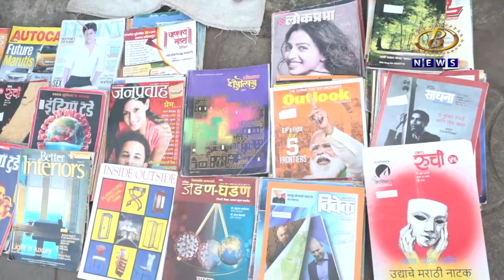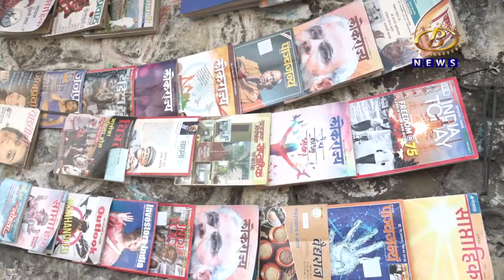सरकारच्या मोफत पुस्तकांच्या धोरणामुळं जुन्या पुस्तक विक्रीच्या व्यवसायाला घरघर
जुन्या पुस्तकांची विक्री करणारा व्यवसाय कोलमडला, विक्रेत्यांवर बेरोजगारीची वेळ, मोबाईलमधील डिजिटल लायब्ररी आणि सरकारच्या मोफत पुस्तकांच्या धोरणामुळं जुन्या पुस्तक विक्रीच्या व्यवसायाला घरघर